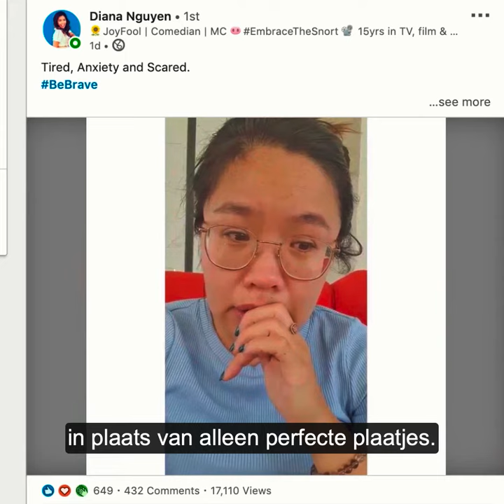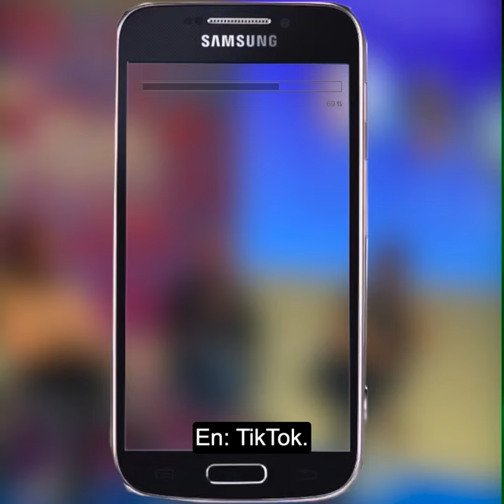VidCon 2020: 5 videotrends | Frankwatching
Waar moet je met videomarketing rekening mee houden in 2020?

Videotrends
VidCon